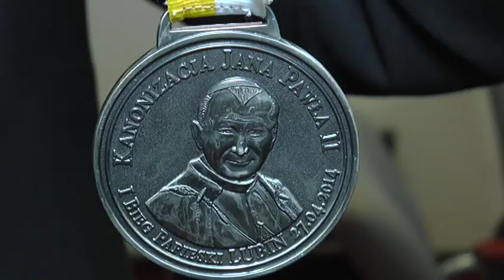LUBIN. Pobiegną w hołdzie Janowi Pawłowi II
Sześćset osób zgłosiło chęć uczestnictwa w I Biegu Papieskim, który odbędzie się 27 kwietnia w Lubinie. Pozostało więc jeszcze czterysta wolnych miejsc. Do udziału w imprezie organizator zaprasza zarówno doświadczonych biegaczy, jak i tych początkujących, ale także całe rodziny i wszystkich, którzy chcą spędzić niedzielne popołudnie bawiąc się dobrze na świeżym powietrzu. Bieg Papieski organizowany jest z okazji kanonizacji Jana Pawła II .